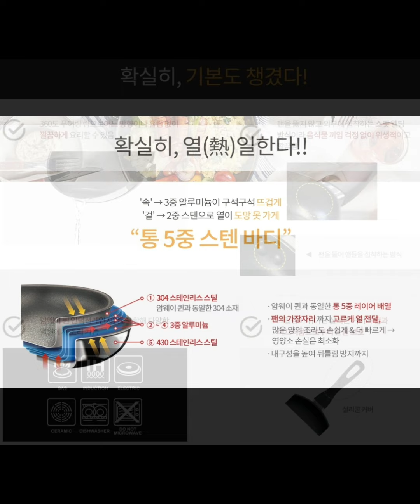Хайруулын таваг 1️⃣➕1️⃣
‼️‼️SUPER PROMOTION ‼️‼️

2 төрлийн хайруулын таваг захиалга авч эхэлсэн шүү манайхаан

1️⃣➕1️⃣

✅ Бүх төрлийн хоол хийж болно
✅ Гал голохгүй
✅ Аюулгүй байдал хангасан
✅ 3 давхар бүрхүүл мөн 5 давхар
✅ Огт наалдахгүй
✅ PFOA FREE
✅ Size          20cm+24cm

💸89,000вон

☎️ 010~8457~0399

‼️ 1.5нд Тэкбэ гарна үнэгүй.